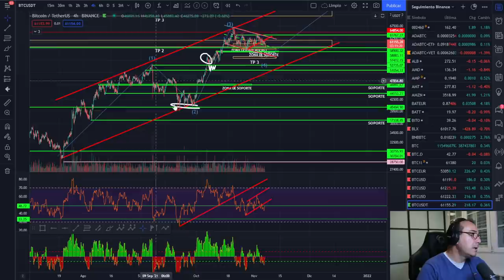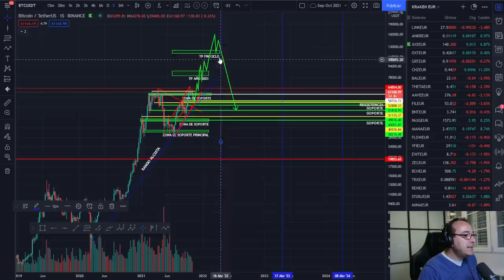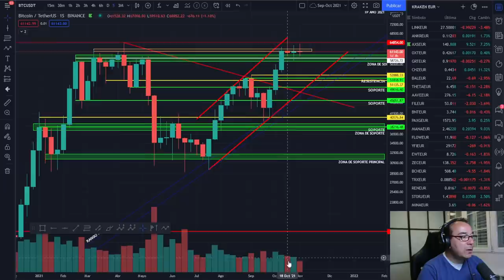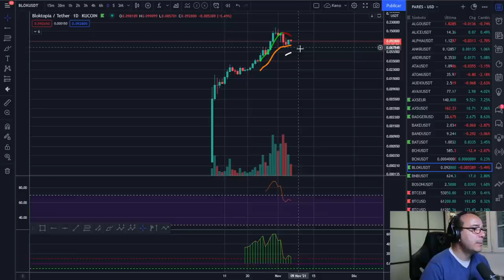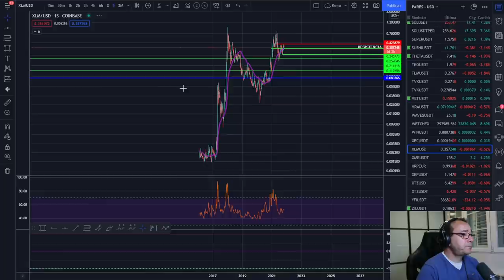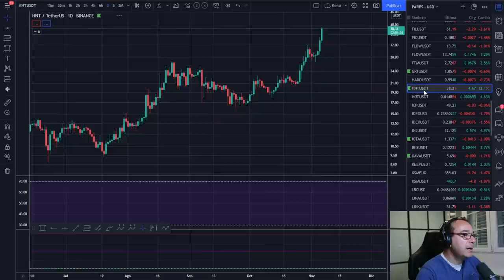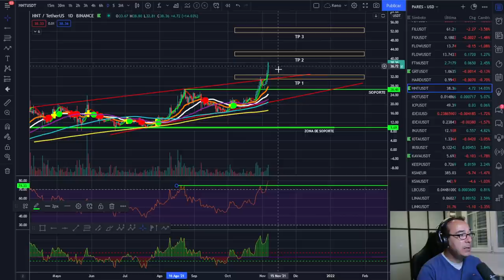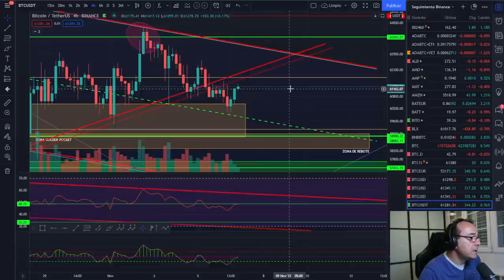🚀 BITCOIN 💩💩💩¿REPETIRÁ BITCOIN ESTE MOVIMIENTO?🤢🤢🤢 REGALO EN EL INTERIOR DEL VÍDEO